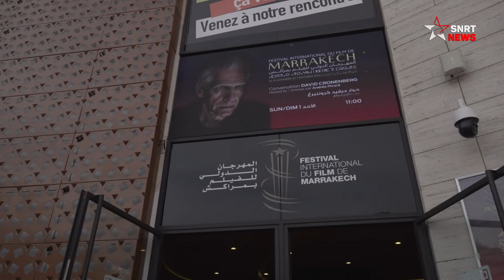ديفيد كروننبرغ من مراكش يعترض على تصنيف الأفلام ويقر بهوسه بالجسد البشري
كان جمهور الدورة الـ21 للمهرجان الدولي للفيلم بمراكش على موعد، صبيحة الأحد فاتح دجنبر 2024، مع لقاء مميز مع المخرج الكندي ديفيد كروننبرغ، الذي شارك في برنامج الحوارات "حوار مع...".

وأمام قاعة مليئة بالجمهور والصحفيين، قدم كروننبرغ رؤاه الفلسفية والفنية حول السينما وعالمها المدهش والمعقد، كما تحدث عن جوانب متعددة من مسيرته، موضحا كيف أن أفلامه تركز على الحياة الإنسانية بجوانبها المادية والفكرية، وخصوصا على الهوس بالجسد والهوية.

وتخلل النقاش عرض مقاطع من أفلام أخرجها كروننبرغ، هي "فيديودروم"، و"الذبابة"، و"ديد رينغرز"، و"الوعود الشرقية"، و"جرائم المستقبل".

وأشار كروننبرغ، الذي يُعتبر من أبرز المخرجين في تاريخ السينما المعاصرة، إلى أن الحياة الإنسانية بالنسبة له هي أمر مادي بامتياز، حيث أن معظم أفلامه تدور حول الجسد البشري واهتماماتنا به، حيث قال: "الهوس بالجسد في أفلامي ليس مجرد انعكاس للعالم، بل هو تجسيد لمشاعرنا المعقدة والمتناقضة حول وجودنا".

وقال المخرج الكندي، الذي سيحظى بالتكريم ضمن فعاليات المهرجان الدولي للفيلم بمراكش، إلى جانب الممثلة المغربية الراحلة نعيمة المشرقي، والمخرج الأمريكي شون بين، إن أفلامه تستكشف الكيفية التي يتعامل بها الإنسان مع جسده في ظل الضغوط الاجتماعية والتكنولوجية، ويتطرق إلى كيفية تصدعه أو تحوله.

وكشف كروننبرغ عن نشأته التي شكلت شخصيته السينمائية، إذ قال: "كنت دائما في صغري مهووسا بالأفلام وسرد القصص"، حيث تابع أفلام رعاة البقر الأمريكية، التي تركت في نفسه انطباعا عميقا، كما ذكر أن فيلما واحدا كان له تأثير قوي عليه في مرحلة شبابه لم يتمكن من ذكر اسمه: "كنت في قاعة للسينما أرى كيف يبكي الناس من فيلم راعي بقر أمريكي. لقد صُدمت كيف لفيلم أن يجعل شخصا بالغا يبكي بهذه الطريقة. لقد أدركت في تلك اللحظة أن السينما يمكن أن تحرك مشاعر الناس بذلك الشكل الفريد".

وتحدث كروننبرغ عن تأثير نشأته في بيئة فنية على توجهه، إذ قال: "كانت أمي موسيقية وأبي كاتبا. هذا التوازن بين الفن والمفكر كان له تأثير كبير على نشأتي، فقد كنت مهتما كذلك بالتكنولوجيا والعلوم، وهو ما سينعكس لاحقا في مواضيع أفلامي".

وتطرق المخرج الكندي إلى بداية مسيرته السينمائية، مؤكدا أن فيلمه الأول الذي حصل فيه على أجر كان  "Shivers"، وهو فيلم رعب خيالي علمي، حيث أطلقه إلى عالم المخرجين العالميين.

وحول تصنيف أفلامه ضمن فئة "أفلام الرعب"، قال كروننبرغ: "بالنسبة لي، تصنيف الأفلام هو مجرد أداة تسويقية يتم استخدامها لتوجيه المشاهدين خلال اختيار الأفلام. السينما بالنسبة لي هي فن لا يتقيد بهذه التصنيفات الضيقة، وإنما هي أداة تعبير عن الأفكار والمشاعر المعقدة".

وتطرق كروننبرغ كذلك إلى تكوينه العلمي في مجال البيولوجيا، وكيف أن معرفته بتلك العلوم كان لها دور كبير في أفلامه، حيث قال: "لقد وضعت معارفي في العلوم في أفلامي، خاصة عندما يتعلق الأمر بالجسد والدماء والتقنيات".

وفي حديثه عن عملية الإخراج، أكد كروننبرغ على أن هناك جوانب عديدة تدخل في نجاح الفيلم قبل مرحلة التصوير، وقال: "قبل أن تبدأ التصوير، عليك أن تقرر ما الذي تريد أن تحققه من خلال الديكور، وفهم فضاءات التصوير واختيار الممثلين الذين يجب أن يتلاءموا مع رؤيتك الفنية".

وأضاف في هذا السياق: "اختيار الممثلين أمر معقد للغاية. عليك أن تجد الأشخاص الذين يمكنك أن تجعلهم ينسجمون مع رؤيتك وتخيلك للشخصيات التي سيلعبونها. وكذلك يجب أن تقنع الجمهور بهم وبأدائهم".

كما تحدث عن تأثير التكنولوجيا على صناعة السينما، مؤكدا أنها ساعدت في تسريع العديد من العمليات، مشيرا إلى أن "بعض المشاهد التي كانت تتطلب أياما من التصوير أصبحت الآن تنجز في ساعات قليلة بفضل التقدم التكنولوجي"، لافتا إلى أن "هذه التغيرات تساهم في تحسين جودة العمل السينمائي، كما تفتح آفاقا جديدة للتجريب والتطور".

ومنذ بداياته الأولى في سينما الأندرغراوند وأفلام الرعب، قام كروننبرغ بتطوير أعمال درامية ذات عمق ونطاق كبيرين، مما أكسبه شهرة دولية كواحد من أكثر المخرجين تأثيرا في العالم، فقد حظيت أفلامه باستحسان كبير من لدن النقاد، وباعتراف على الصعيد الدولي.

وفي سنة 1991، تم اختيار فيلمه "الغذاء العاري" للمشاركة في مهرجان برلين، وفي سنة 1999، فاز "إكزيستنز" بجائزة الدب الفضي، وشاركت أفلامه "اصطدام"، و"العنكبوت"، و"تاريخ من العنف"، و"المدينة العالمية"، و"خرائط النجوم"، و"جرائم المستقبل" و"الأكفان" في المسابقة الرسمية لمهرجان كان، حيث فاز "اصطدام" بجائزة لجنة التحكيم الخاصة.

وفي سنة 2006، مُنح من قبل فقرة "أسبوع المخرجين" بمهرجان كان جائزة "العربة الذهبية" تقديرًا لمساره السينمائي المتميز، وعام 2018 خصه مهرجان البندقية السينمائي الدولي بجائزة الأسد الذهبي عن مجمل أعماله، كما حظي سنة 2024 من مهرجان تورونتو السينمائي الدولي بجائزة نورمان جويسون عن كامل مساره المهني.

واعترافا بإسهاماته المتميزة في الفن والثقافة، حظي ديفيد كروننبرغ بوسام كندا من رتبة رفيق، ووسام جوقة الشرف الفرنسي.

يرجى الاشتراك..